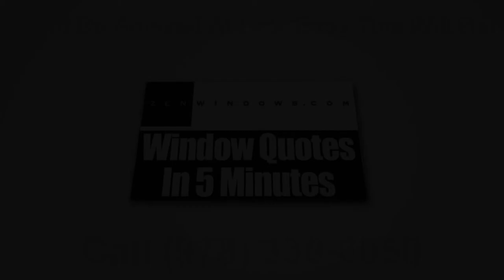Boston MA Window Replacement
Matt Rotondi owns Massachusetts’ leading window retailer—Zen Windows Boston.

A lot of property owners whine about how precisely purchasing replacing windows can be quite challenging process. Why deal with any sales consultant and pay attention to him discuss exactly how great their windows tend to be, when it's possible to have a chat immediately with the owner of the company?

Founded on the idea that window replacement is a simple and pain-free process, Zen Boston is actually transforming just how people acquire replacement windows. In the event you contact Zen Windows, you won’t speak with anybody but the guy who understands with regards to replacement windows, and he’s Matt Rotondi. He’ll assist you in finding the best type of windows that are perfect for your house. Furthermore, he’ll watch over the actual installation crew to be sure that everything is going to be excellent from the beginning to the end.

Here at Zen Windows Boston, we're extremely pleased to mention that we supply energy-efficient window models with styles as well as prices that are certain to fit your needs. We have a wide variety of windows such as awning windows, bay windows, bow windows, casement windows, double hung windows, garden windows, hopper windows, picture windows, round top windows, slider windows, and special shape windows.

Name: Matt Rotondi
Organization: Zen Windows Boston LLC
Address: 1500 District Ave, Burlington, MA  01803